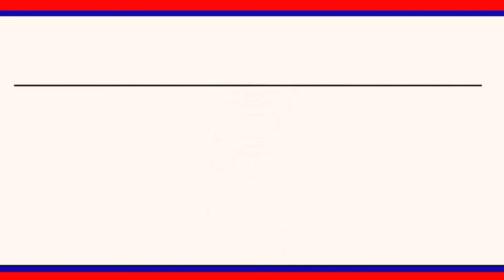రాష్ట్ర మంత్రివర్గ సమావేశం ముఖ్యమంత్రి కేసీఆర్ అధ్యక్షతన ప్రగతి భవన్ లో జరగనుంది...|| LRT NEWS